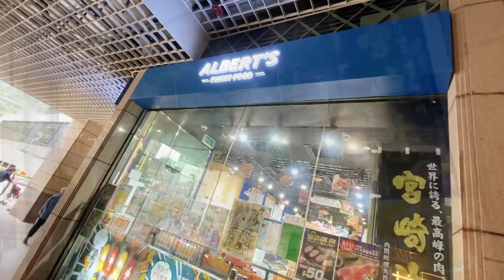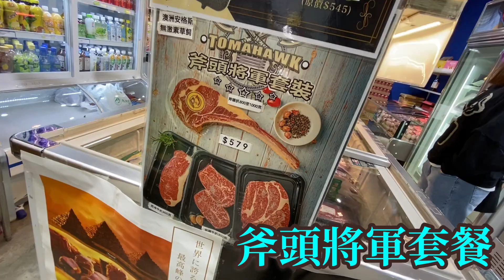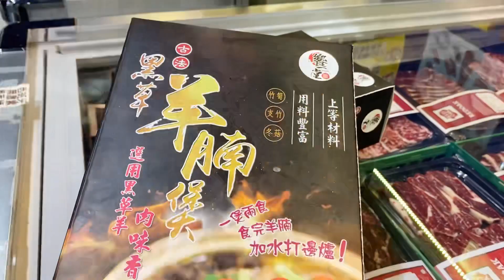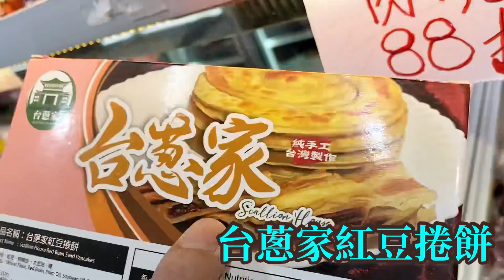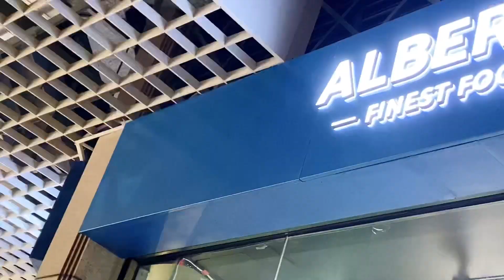將軍澳新都城ALBERT’S｜斧頭將軍套餐｜台蔥家水餃、紅豆捲餅｜素食尊櫃｜饗一堂羊腩煲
【P&J FOOD門市遍佈港九新界📍｜優質食材｜多種選擇】
P&J FOOD專業食材直接進口🛬多個國家優質食材，絕無激素、不含防腐劑及無基因改造，並由我哋自家工場出產高品質、高衛生及符合安全標準嘅包裝肉類，食材種類多達過百款，有興趣可以到我們各區分店🏬選購🛒。
🏬門市地址：
新界區
❇️荃灣千色匯分店：荃灣眾安街68號荃灣千色匯一期2025舖
❇️將軍澳分店：將軍澳欣景路8號新都城中心二期地下G29號舖(Albert’s Finest Food)
❇️大埔分店：大埔汀角路10號大元街市A座地下406號舖(Albert’s Finest Food)
九龍區
❇️何文田分店：何文田梭椏道19A號地下
❇️何文田廣場分店：何文田佛光街80號何文田廣場地下22號舖
❇️紅磡分店：紅磡德民街4號地下1A1舖
❇️美孚分店：美孚新邨第五期蘭秀道10A號地下N26D舖
❇️九龍城分店：九龍城賈炳達道128號九龍城廣場LG07舖
❇️樂富分店：橫頭磡聯合道198號樂富街市地下428號舖(Albert’s Finest Food)
港島區
❇️灣仔分店:香港灣仔道56-60號地下6號舖
❇️銅鑼灣分店：銅鑼灣高士威道8號航空大廈地下B舖